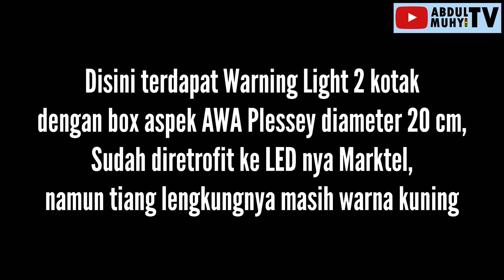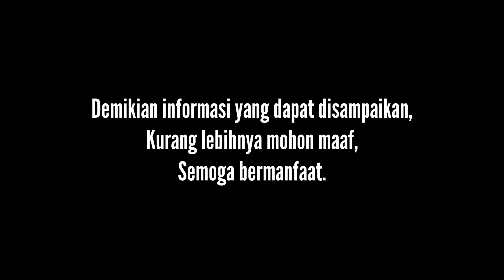ADA WARNING LIGHT AWA PLESSEY DIAMETER 20 CM? | DEPAN CROWNE PLAZA BANDUNG JL.LEMBONG KOTA BANDUNG